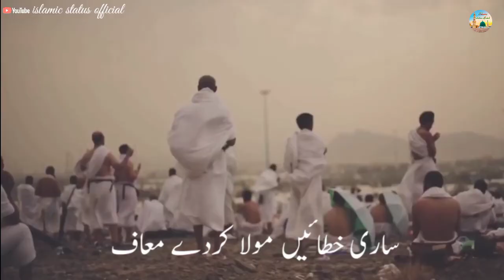Beautiful Hajj Special Status Urdu ❤️Dil Ko Mere Justajoo Hai Tere Dar Ki Aarzu Hai whatsapp status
naat hamd new hamd hamd o sana hamd